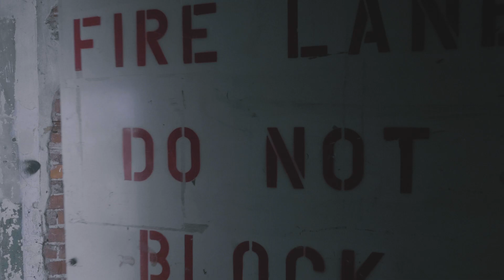Women in Engineering - Bryony DuPont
Bryony DuPont, associate professor of mechanical engineering and Boeing Professor of Mechanical Engineering Design, loves to teach and draws inspiration from her students. “We've gone in research directions I couldn't have envisioned. We've worked on collaborations that I never saw coming that I'm really excited about. And almost all of that is driven by the quality of our students,” she said.

Oregon State University’s College of Engineering ranks second nationally among land-grant universities in the percentage of tenured or tenure-track engineering faculty who are women, and third among the nation’s 94 public R1 universities (those having the Carnegie Classification for very high research activity), according to the American Society for Engineering Education.

Learn more about the School of Mechanical, Industrial, and Manufacturing Engineering

video by Oregon State University Productions